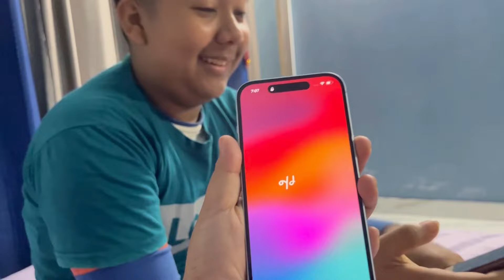Gifting vaity a iphone , lets see his reaction 👀